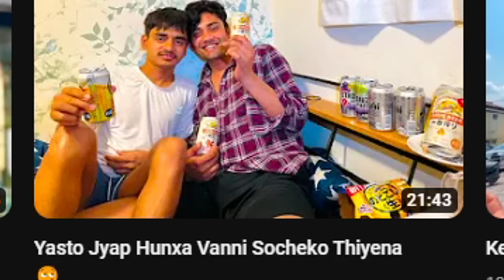RATAN KARKI ROAST